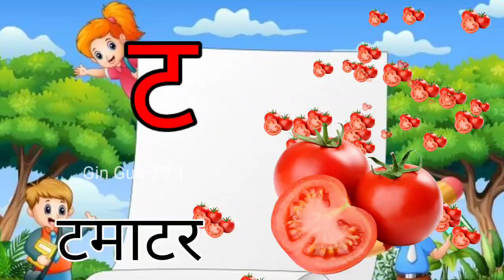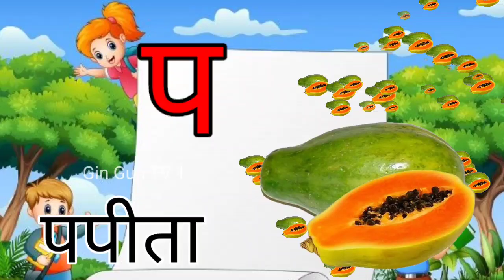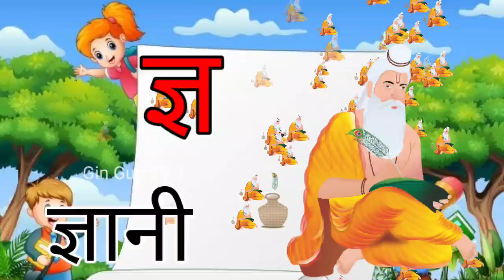अ से अनार, आ से आम, हिंदी वर्णमाला, अआइईउऊ,क से कबूतर,a se anar,aa se aam, हिंदीस्वरब्यंजन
YOUR QUARIS:-
Hindi Varnmala
Hindi Varnmala
हिंदी वर्णमाला गीत
हिंदी वर्णमालागीत
हिंदी वर्णमाला
हिंदी स्वरब्यंजन